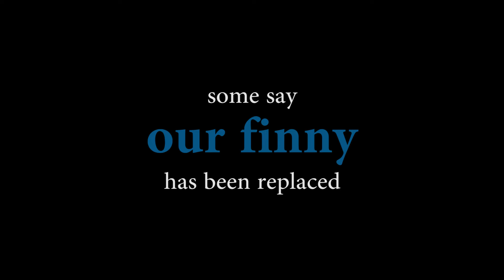fdutv forever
duncan finnergan-flannigan iv lives